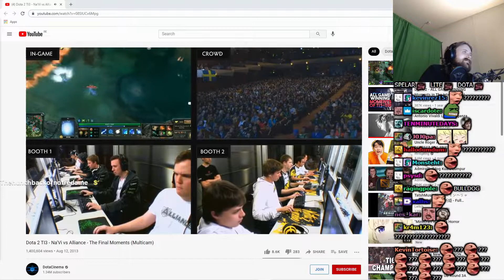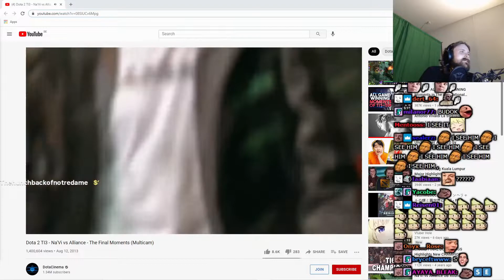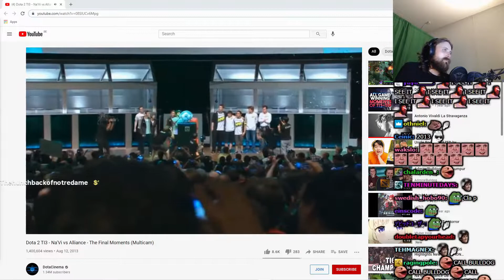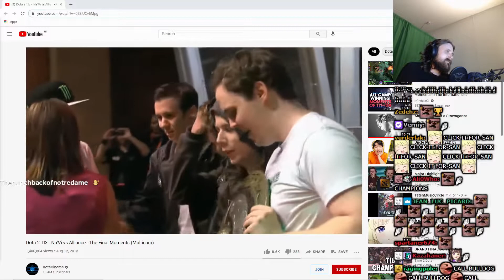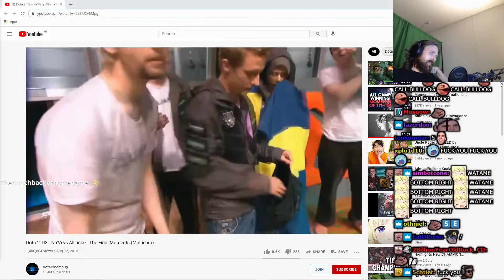Forsen Reacts To Dota 2 TI3 - Na'Vi vs Alliance - The Final Moments (Multicam)